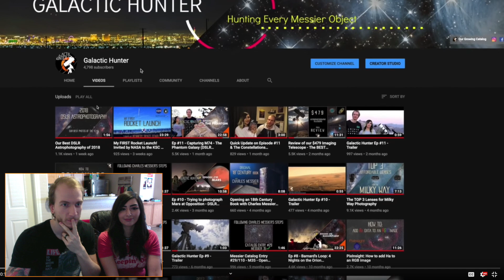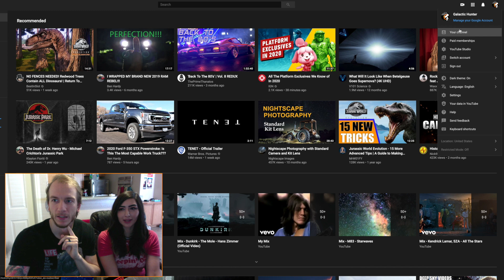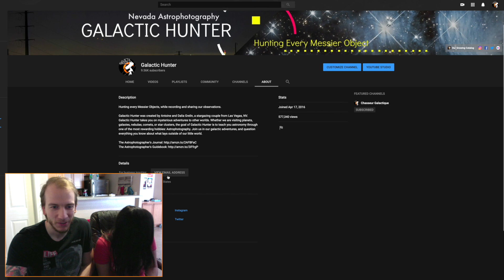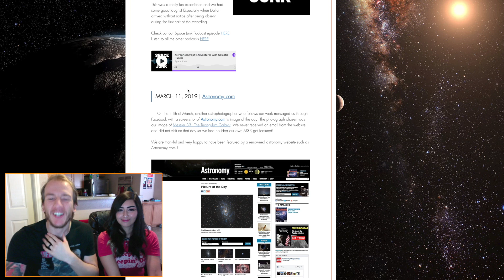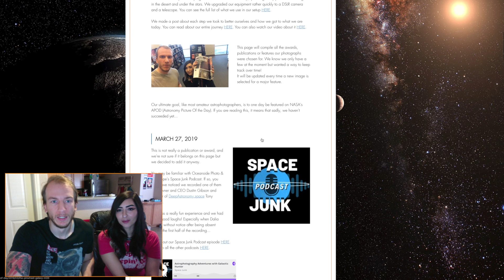Did we Achieve our goals from last year? Our plan for 2020 in Astrophotography!